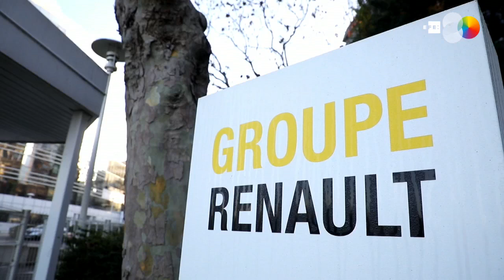Las ventas de coches en Francia caen un 72,2 % en marzo, desplome histórico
París (Francia), 1 abr (EFE/EPA).- Las ventas de coches nuevos en Francia sufrieron un desplome "histórico" del 72,25 % en marzo respecto al mismo mes del pasado año, con 62.668 vehículos particulares, anunció este miércoles el Comité de Constructores Franceses de Automóviles (CCFA).